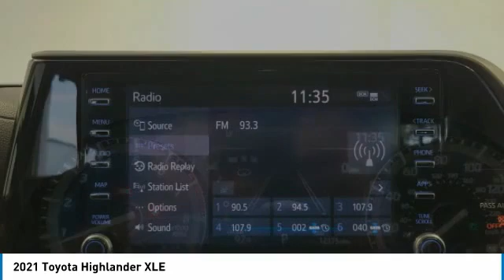2021 Toyota Highlander 514657A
2021 TOYOTA HIGHLANDER Orange, TX
Stock# 514657A

Granger Chevrolet
2611 MacArthur Dr

White 2021 Toyota Highlander XLE FWD 8-Speed Automatic 3.5L V6 DOHC WOW!! WOW!! LOOK AT THIS ONE!! LEATHER!! WITH 3RD ROW SEATING!! BLIZZARD PEARL PAINT!!! BIG SCREEN!! FACTORY WARRANTY!! THE LADIES LOVE THESE!!

RESERVE THIS VEHICLE NOW WITH A DEPOSIT - WE SHIP VEHILCES AND TAKE TRADE-INS NATIONWIDE! Recent Arrival! 21/29 City/Highway MPG